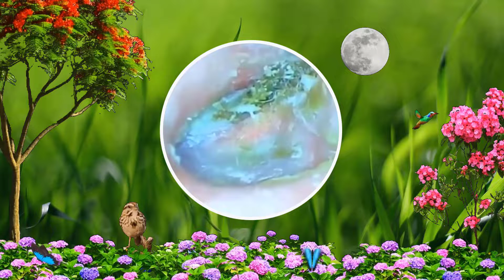耳掃除の難聴 最大の耳垢除去 | #162